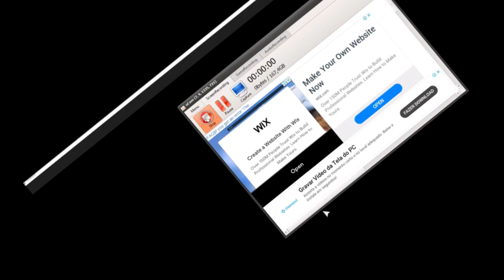Ponto de Não Retorno Começando a explorar OverHaul jogo contemplativo do Roblox